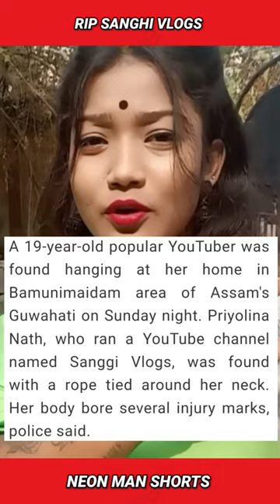RIP Sanggi Vlogs @EGFact1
RIP @EGFact1 🙏🏼